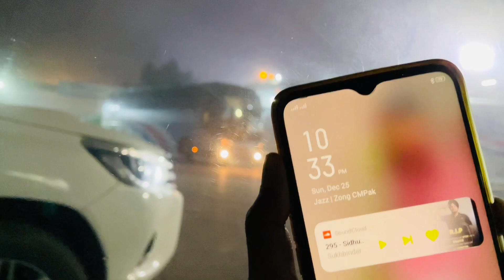Kaka ko pick karna gaya aur Pura 1 ghanta wait kya 🥶